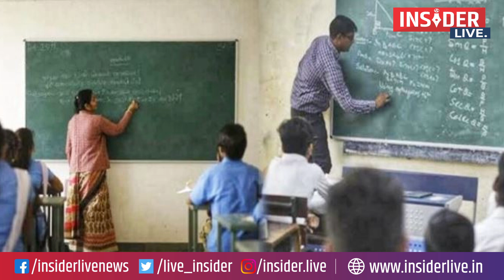जारी हुआ Bihar Teacher's Appointment Exam का Admit Card, यहां देखे तमाम Details